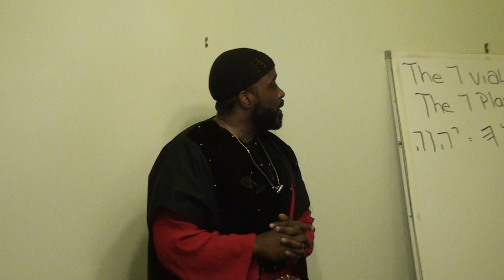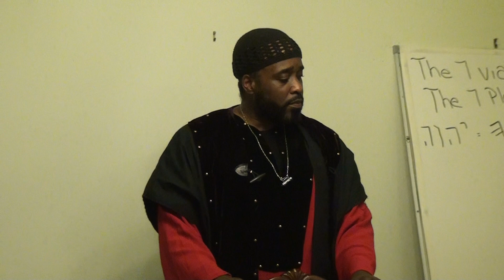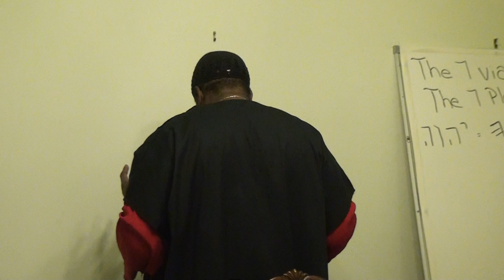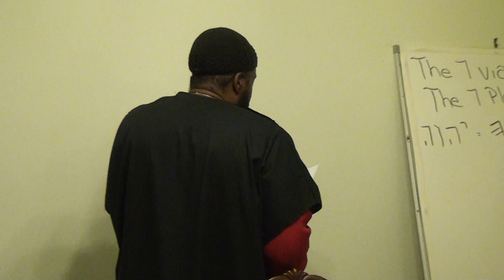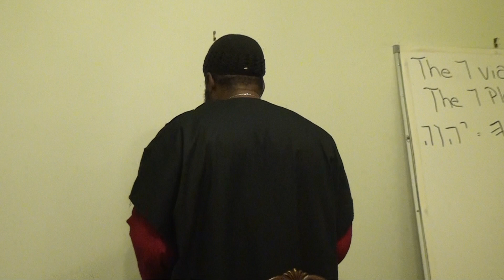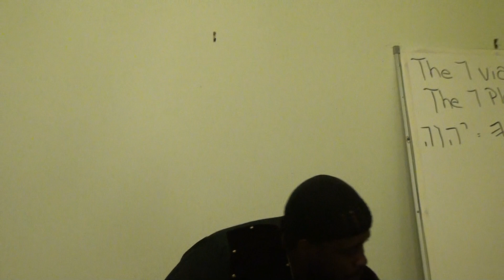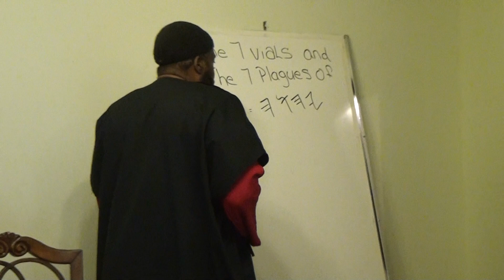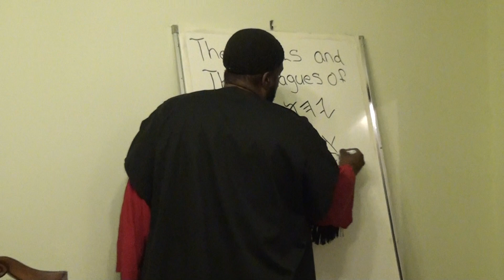The 7 Vials And The 7 Trumpets Of Yahuah Pt2 1of4